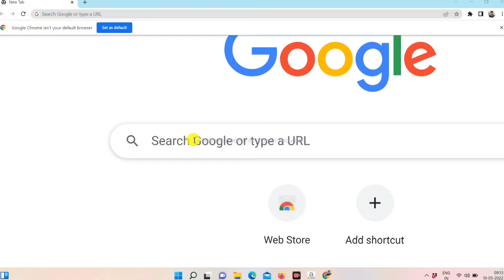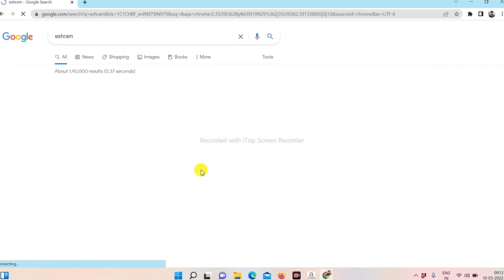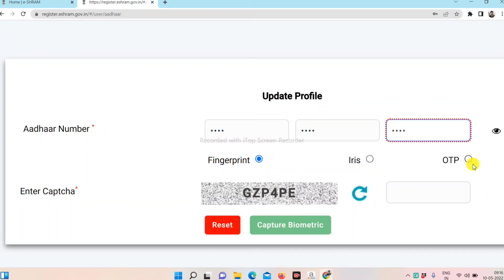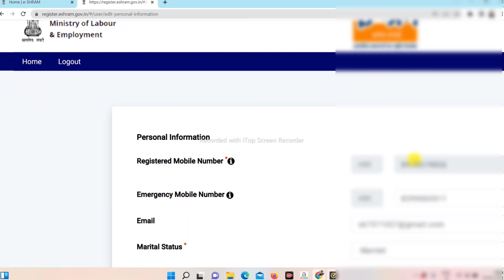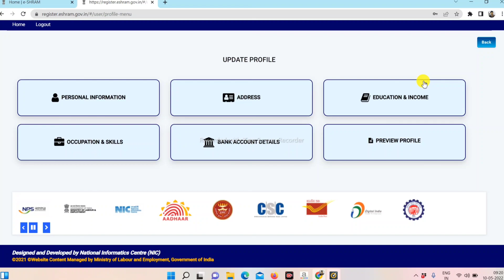ई श्रम कार्ड रु500 की किस्त के लिए E-KYC /isram card ka Paisa check kaise karen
Example

e s
E shram card eKYC
Shram Yogi maandhan Yojana
KYC kaise karen
Shram card ki E-KYC kaise karen
shram card me paisa kaise check kare
​eshram card ka paisa kaise check kare
​eshram card 1000
 ​eshram card 1000 kaise check kare
  ​eshram card 1000 rupees
        ​eshram card paisa check
          eshram card ka paisa kab se milega
            ​mobile se e shram card ka paisa kaise check kakaree
              shram card pahli kist
                ​eshram card benefits
                  ​eshram card ka paisa kaise check kare online
                    ​eshram card paisa kab milega
                      ​eshram card pahli kist ka paisa kaise check kare
                        ​ई-श्रम कार्ड का पैसा आपको क्यों नही मिला कौन सा गलती के कारण चेक करें e-shram card paisa check
Isram card ka Paisa check kaise karen
This video is educational purpose related
NOTE
Coming soon related topic example
Isram card download
e shram card me paisa kaise check kare
 e shram card paisa check
 e shram card paisa kab milega
 e shram card pahli kist ka paisa kaise check kare
 ई-श्रम कार्ड का पैसा आपको क्यों नही मिला कौन सा गलती के कारण चेक करें